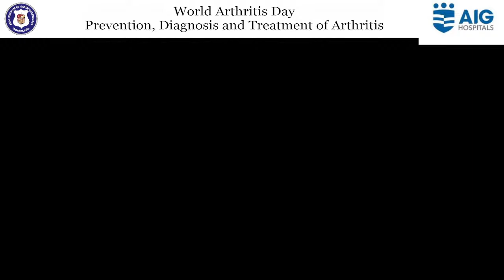World Arthritis Day | Prevention, Diagnosis and Treatment of Arthritis | AIG Hospitals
Watch experts from the Institute of Orthopedics and Rheumatology, discuss all about preventing, diagnosing and treating Arthritis.

AIG Hospitals is now a Multispecialty Hospital:

Medical Gastroenterology
Surgical Gastroenterology
Cardiology
Electrophyisiology
Hepatology and Hepatobiliary Surgery
Pulmonology
Urology
Neurology, Spine & Neurosurgery
Oncology
Multi-Organ Transplants
ICU & Emergency Care
Robotics Surgeries
Bariatric Surgery
Nephrology
Orthopedics
Rheumatology
Ophthalmology